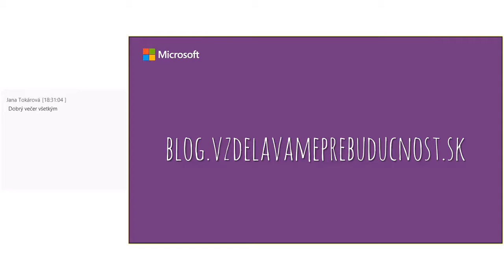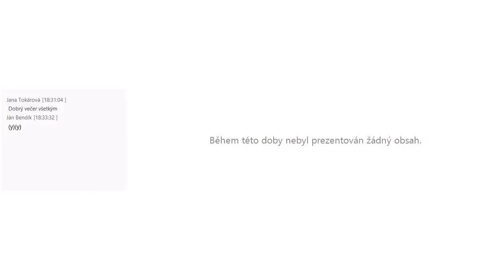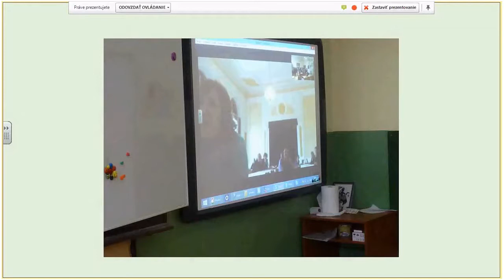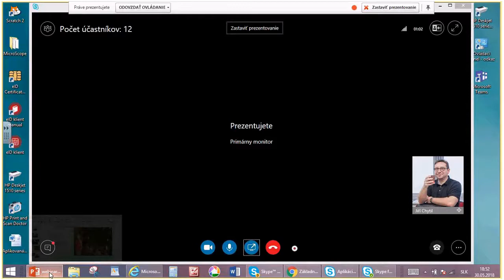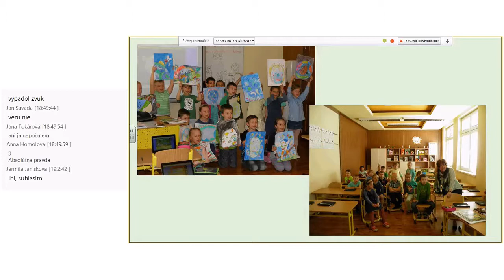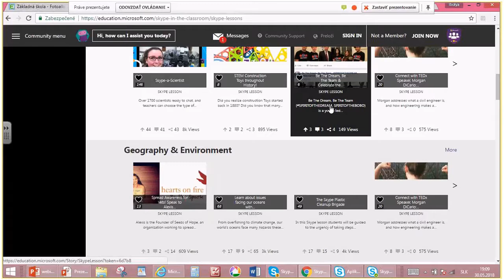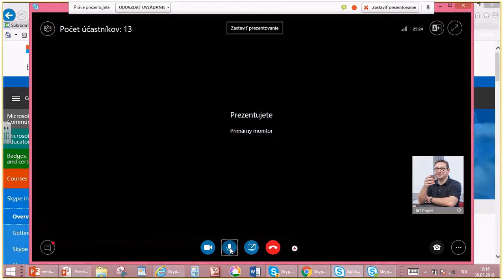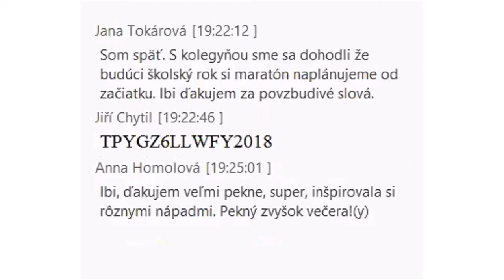Skype a možnosti využitia nielen na 1. stupni